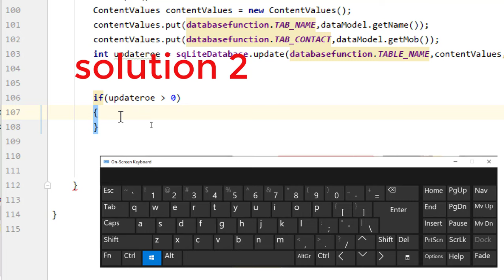How to Get Rid of Black Blinking Cursor.? | Fix blinking cursor in Windows 10 and 7 | Solution 2020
topic